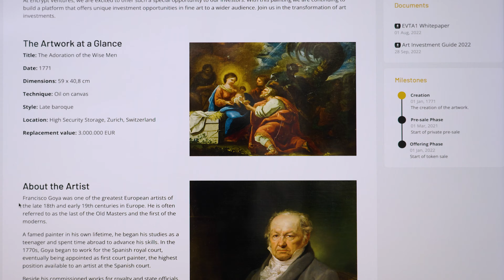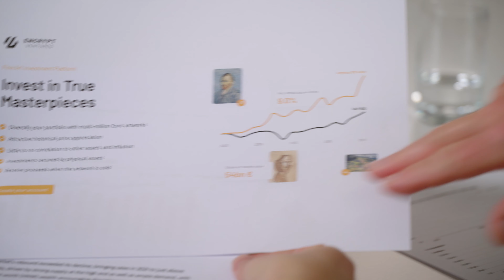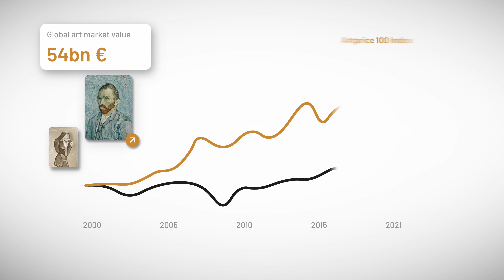Get to know Encrypt Ventures in 150 Seconds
Encrypt Ventures is a fine art investment platform. We make high quality investments faster, easier and more accessible. Diversify your portfolio with multi-million Euro artworks, benefit from attractive historical price appreciation and receive your profit when the artwork is sold.